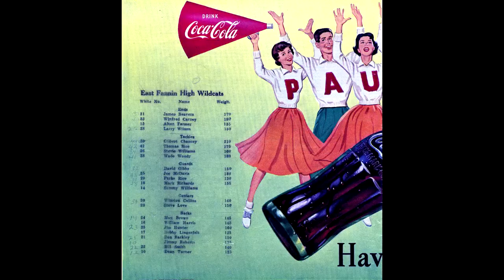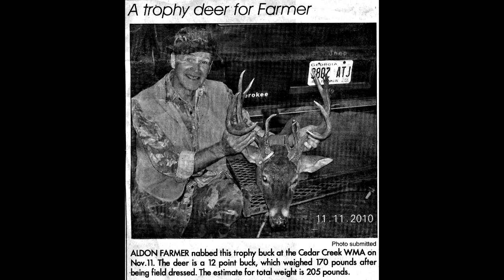FCSHOF - Fannin County Sports Hall Of Fame - Aldon Farmer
The Fannin County Sports Hall Of Fame honors 2013 Inductee Aldon Farmer.  Music by Boom Chuck.